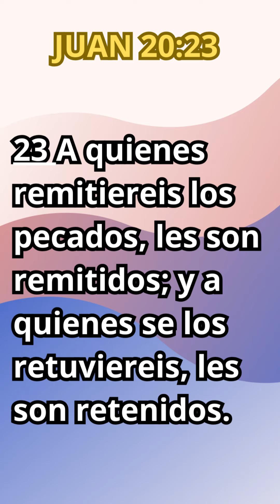Protestante evangélica, la confesión es bíblica desde la Biblia protestante Reina Valera.